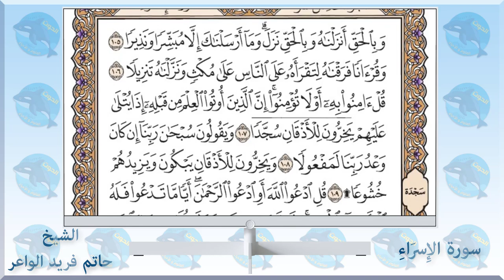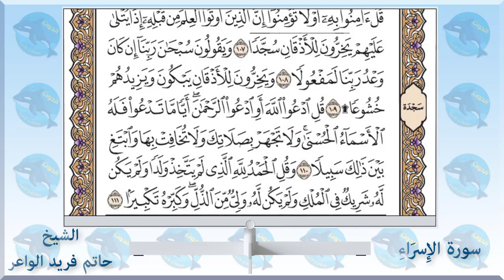017 سورة الإسراء - الشيخ حاتم فريد الواعر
الاستاذ احمد الحوت استاذ العلوم والاحياء يقدم 👇👇
سورة الإسراء - الشيخ_حاتم_فريد الواعر
امام مسجد